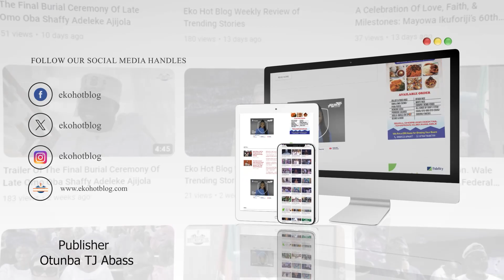Moments steeped in tradition and honor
Witness the grandeur of the chieftaincy title bestowed upon individuals by the esteemed Omola of Odomola, HRM Oba Adesina Sulaimon Adebowale. Embrace the rich tapestry of our cultural heritage as we celebrate the embodiment of leadership and community service. Tradition Culture Leadership"